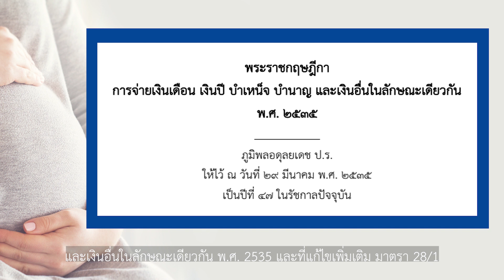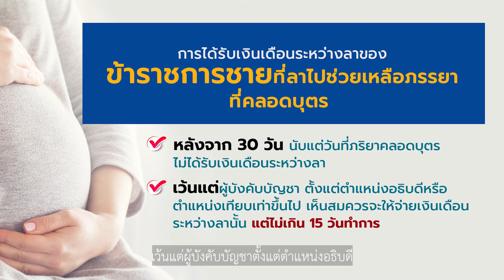CLEAR พร้อมแชร์ 3 EP.15 ข้าราชการชายลาไปช่วยเหลือภรรยาที่คลอดบุตรได้ไหม? จะได้รับเงินเดือนหรือไม่?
มีคำถามเกี่ยวกับกรณีที่ข้าราชการชาย ลาไปช่วยเหลือภรรยาที่คลอดบุตรว่าสามารถลาได้ไหม และระหว่างลายังคงได้รับเงินเดือนอยู่หรือไม่ ทั้งนี้ข้าราชการชายสามารถลาหยุดราชการ เพื่อไปช่วยเหลือภริยาโดยชอบด้วยกฎหมายที่คลอดบุตรได้ โดยสามารถลาต่อเนื่องได้ติดต่อกันไม่เกิน 15 วันทำการ สำหรับการได้รับเงินเดือนระหว่างลา กำหนดให้ข้าราชการที่ลาไปช่วยเหลือภริยาที่คลอดบุตรภายใน 30 วัน นับแต่วันที่ภริยาคลอดบุตร มีสิทธิได้รับเงินเดือนระหว่างลาไม่เกิน 15 วันทำการ